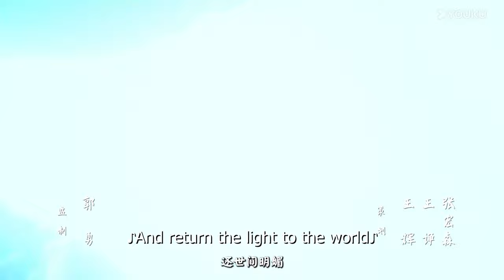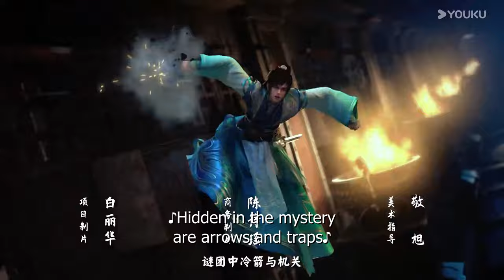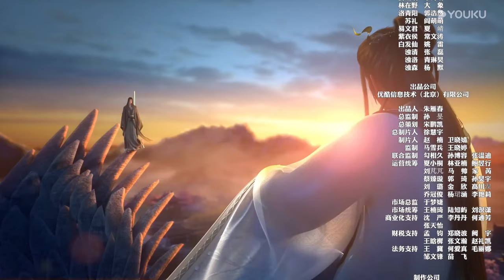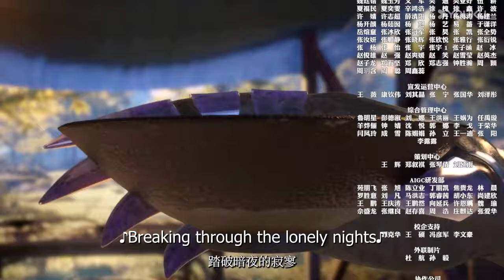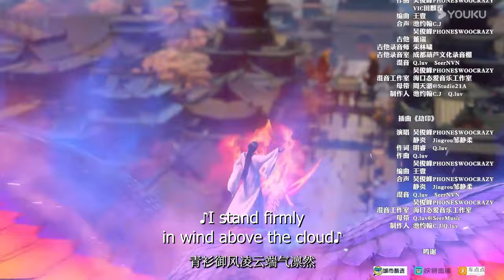【The Young Brewmaster's Adventure S2】| EP09 | Fantasy Ancient Anime | YOUKU ANIMATION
【少年白马醉春风 The Young Brewmaster's Adventure】--S2
The story takes place twenty years before the story of "The Young Singers", and Baili Dongjun, who later became the number one in the world, was still the only grandson of the family of the Marquis of Zhenxi, who was the most favored man in the world. Although he had a father with excellent kung fu and a mother who was the daughter of the head of the Wen family, he was not good at martial arts and preferred to make wine. After ten years, he was able to brew the best wine and finally stole a land deed from his family and traveled hundreds of miles to Chaisang City to open a wine shop. But a long road was already full of ghosts. Only he was really a young boy who was serious about making wine. On his way, he accidentally befriends Sikong Changfeng, a fatherless and motherless wanderer who wanders the rivers and lakes, and Lei Mengjian, the Prince of Scorched Ink, who flees from Tianqi City, and, grateful to the other party for saving his life, decides to help Lei Mengjian rescue his good brother, the Prince of Lingyun, Gu Jianmen, who is trapped in his own mansion! This is an era in which young talents emerge in abundance, and there is no era that can surpass it. Xie Xuan, who later became the Ru Sword Immortal, Yan Zhantian of the Angry Sword Immortal, and Luo Qingyang of the Lone Sword Immortal were all silent and nameless at that time, waiting for the day when they would meet each other and become famous throughout the world.

00:00 The International Website youku.tv is now available!
02:00 Download YOUKU International APP to get early access to the full show